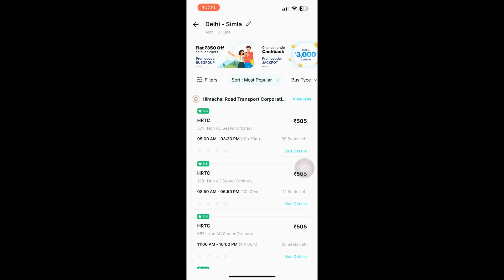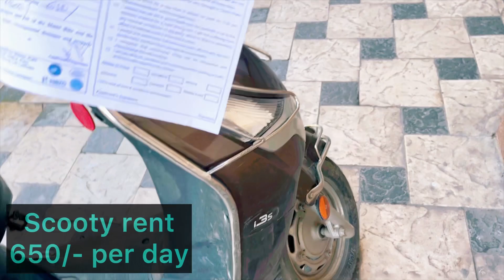How to Reach Shimla by bus | Budget hotels | Bike Rent in Shimla | Shimla Budget Tour Guide 2023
Delhi To Shimla by Bus | Budget Friendly Hotel | Bike Rent in Shimla | Shimla Budget Tour Guide 2023

Which is the best time to visit Shimla?

March to June: This is a popular tourist season in Shimla as the weather is quite pleasant and perfect for outdoor activities. The temperature is comfortable and usually varies between 15°C and 30°C. If you are into adventure sports then this is the ideal time to try paragliding, trekking, camping and rafting.
What makes Shimla famous?
In 1864 Shimla was declared as the summer capital of India. After Independence, Shimla became the capital of Punjab and was later named the capital of Himachal Pradesh. In 1903 a rail line was constructed between Kalka and Shimla. Shimla has been blessed with all the natural bounties, one can think of.

Shimla better or Manali?

Shimla: Shimla is quite cheaper when compared to Manali. While Shimla is a natural tourist destination, Manali is a place that has recently known for tourist attractions and visitors. So, if you are visiting Shimla, you can easily find hotels near Mall road which is the prime location to stay.